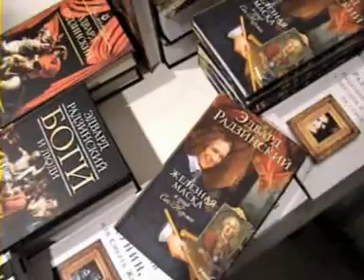Эдвард Радзинский - встреча с читателями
Выступление Эдварда Радзинского в магазине "Буквоед" в Санкт-Петербурге
1 ноября 2011 года